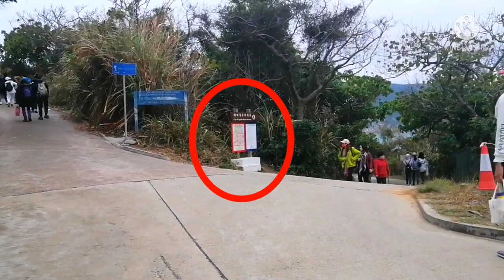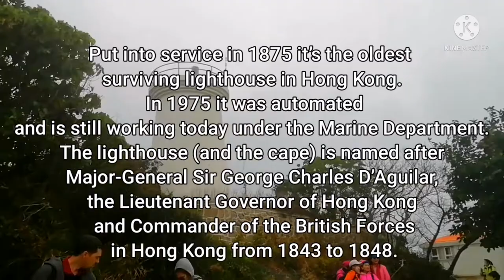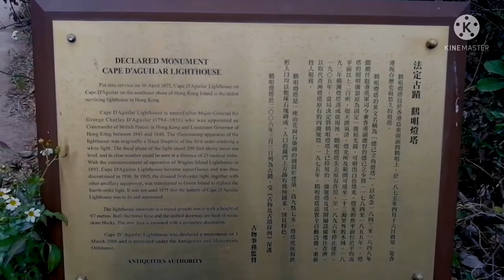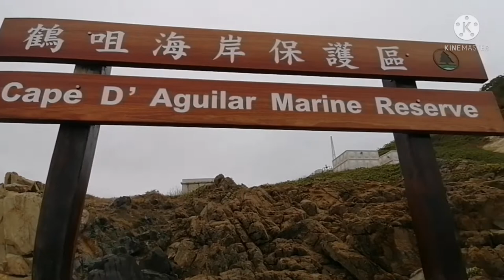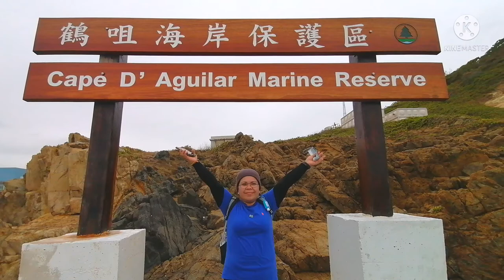CAPE D' AGUILAR LIGHTHOUSE (Hok Tsui Beacon) | Cape D’Aguilar Crab Cave | wacky ramos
Cape D’Aguilar Lighthouse, also known as Hok Tsui Beacon.
Put into service in 1875 it’s the oldest surviving lighthouse in Hong Kong. In 1975 it was automated and is still working today under the Marine Department. The lighthouse (and the cape) is named after Major-General Sir George Charles D’Aguilar, the Lieutenant Governor of Hong Kong and Commander of the British Forces in Hong Kong from 1843 to 1848.

How to get there:
Take the MTR to ShauKeiwan
and exit at A3.
take no. 9 bus that goes to Shek O.
However you need to alight at the Cape D’Aguilar bus stop. ( Please note on Sundays the number 9 bus doesn’t always stop at Cape D’ Aguilar so check for the sign on the bus